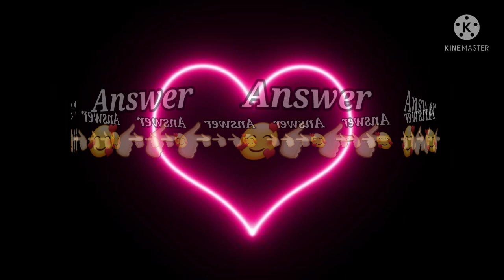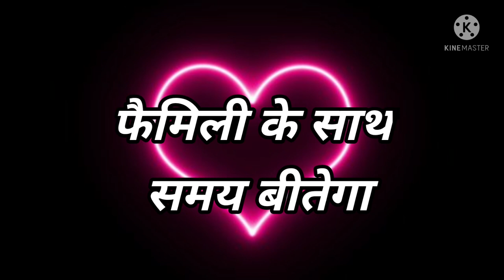Love Quiz game | Love test | choose one number